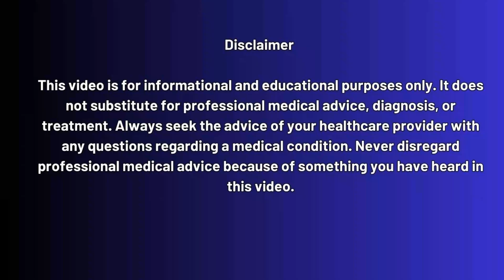AGT103-T HIV Cure News: IAS 2025 Conference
In this video, we dive deep into American Gene Technologies' latest Phase 1 clinical trial results for AGT103-T, a revolutionary gene therapy designed to target the replication-competent HIV reservoir—the last stronghold preventing a true cure.

Presented as a late-breaker session at IAS 2025, these findings show sustained reductions in intact HIV proviral DNA and, in one subject, a complete drop to undetectable levels. That’s right—zero detectable reservoir by Day 500, with results lasting over two years without rebound.

This could mark a transformational moment in HIV treatment, moving us closer than ever to a functional cure—and potentially even ending lifelong antiretroviral therapy.

💡 What You’ll Learn in This Video:

➡️ What is AGT103-T and how does it work?
➡️ What makes this HIV gene therapy different from ART?
➡️ Key clinical results from IAS 2025 (including Analytical Treatment Interruption findings)
➡️ What’s next for AGT’s HIV cure program?
➡️ How can lab testing and early detection play a role in your HIV care journey?

📢 GET TESTED FOR HIV

✔️ Quick
✔️ Affordable
✔️ Confidential

🕐 Timestamps:
00:00 – Introduction: A Breakthrough Moment for HIV Cure?
01:02 – What is AGT103-T? Overview of the Gene Therapy
02:15 – AGT103-T Trial: Phase 1 Setup & Method
03:27 – Key Findings: Reduction in Intact HIV Proviral DNA
04:48 – One Subject's Viral Reservoir Drops to Zero
06:02 – What Makes AGT103-T So Promising?
07:14 – ATI Results: Immune Control After Therapy
08:23 – Why This Matters for the Future of HIV Cure
09:20 – What’s Next for AGT103-T in 2026
10:15 – Final Thoughts + Testing Resources
10:45 – Get Tested at HIVRNATestGuide.com

To Get Tested Today!